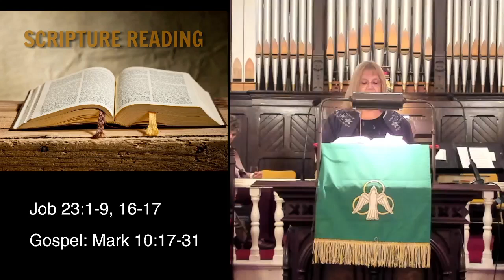Sunday Service 13 October 2024